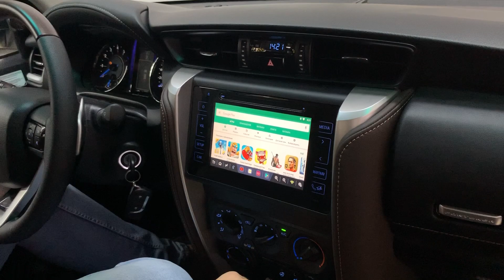Toyota Fortuner - доп мультимедиа + 360 + 3 доп монитора пассажирам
в рамках проекта ставим различные дополнительные системы и устройства в различные автомобили

в этот а/м Тойота Фортунер установлено нами:
- доп мультимедиа на штатный монитор для того, чтобы Яндекс Навигатор и другие приложения были на оригинальном мониторе
- система кругового обзора Panorama 360 Bird View
- 3 монитора для задних пассажиров